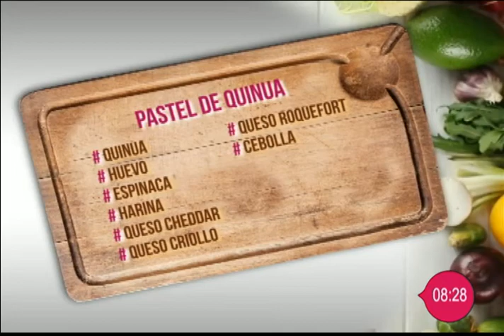Preparamos un delicioso ''Pastel de quinua''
En el espacio de la ''Cocina al Día'' le mostramos una deliciosa receta de ''Pastel de quinua'', la que puede seguir desde su propia cocina con mucha facilidad.